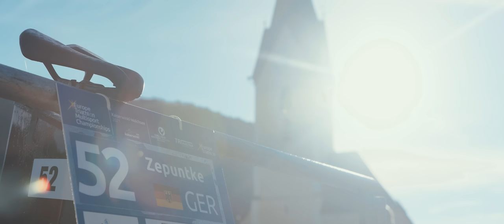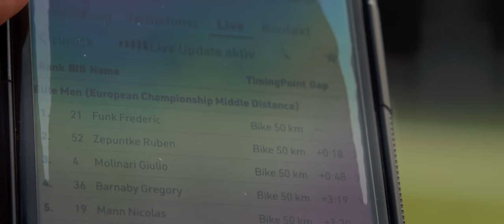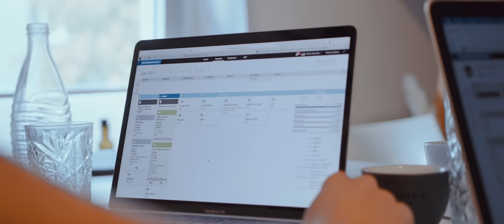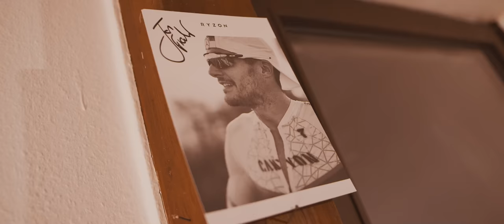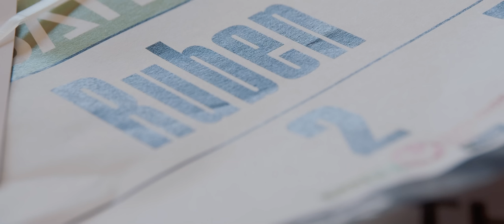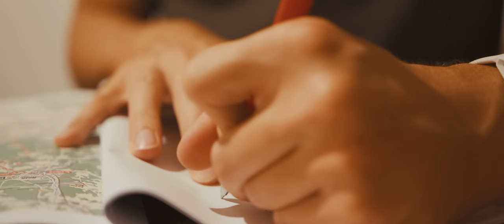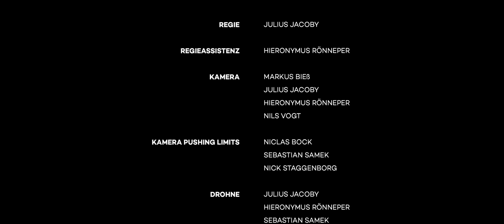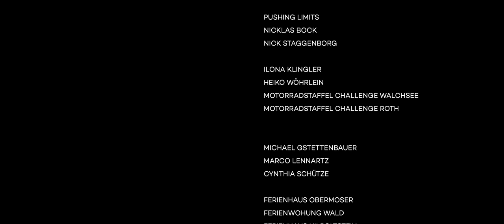TRIATHLON DOKUMENTATION / RUBEN - EIN NEUES KAPITEL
RUBEN - EIN NEUES KAPITEL
Die 56-minütige Dokumentation RUBEN - EIN NEUES KAPITEL begleitet den ehemaligen Radprofi Ruben Zepuntke auf dem Weg zu seiner Triathlon-Langdistanz Profi-Premiere beim Challenge Roth.
Auf dem Weg dorthin erlebt Ruben Höhen und Tiefen. Vier Monate begleitet ihn die Kamera im Alltag, bei Training und Wettkämpfen. Sei es bei der Mitteldistanz-EM in Walchsee oder dem Ironman 70.3 in Rapperswil-Jona. Die Reise nach Roth ist in vollem Gange. Immer mit dem Ziel vor Augen als erster über die Ziellinie zu laufen.

eine FILMRAUSCH produktion
regie JULIUS JACOBY
mit RUBEN ZEPUNTKE, MICHAEL OCHMANN, ALEX JASCH
produktion FILMRAUSCH
koproduktion PUSHING LIMITS
regieassistenz HIERONYMUS RÖNNEPER
kamera NILS VOGT, HIERONYMUS RÖNNEPER, MARKUS BIEß, JULIUS JACOBY, NICK STAGGENBORG, NICLAS BOCK, SEBASTIAN SAMEK
drohne HIERONYMUS RÖNNEPER, SEBASTIAN SAMEK, JULIUS JACOBY postproduktion FILMRAUSCH
schnitt JULIUS JACOBY
kommentator THOMAS KLINGER
tonstudio KLANGWELT
sounddesign, mix & audio BLACKTRI AUDIO

Lust auf Bestform? Anzeige
Wir haben da was für dich ... stehen aber noch ganz am Anfang. Auch wenn vielleicht noch nicht alles ganz rund ist und noch nicht alle Pläne da sind: wenn du Lust hast, strukturiert nach einem Trainingsplan zu trainieren, dich gesund zu ernähren, dein Training gezielt auszuwerten und deine Einheiten auf der Rolle fahren möchtest, dann melde dich gerne an: